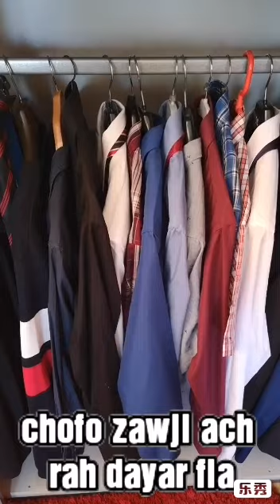chofo rajli ach dayar faya 😲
charako ma3ya fal YouTube malak Paris Vlog 👍 👖👚👕😢 👔 🙊 🧦 👈